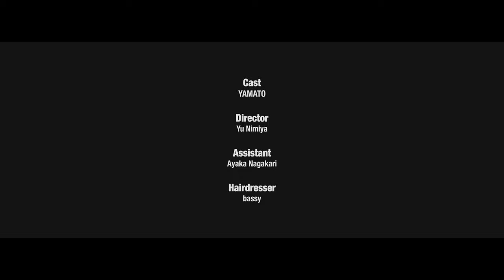イガバンBB "REAL"ミュージックビデオ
"ビッグバンド ・ジャズの未来はここから始まる！"
2023年5月10日リリースの五十嵐誠ビッグバンド "イガバンBB" 3rdアルバム『Someone Who Loves It』よりリード曲「REAL」のMVを公開！ヘッドフォン推奨です！どうぞお楽しみください！

ご予約、ご注文、配信でのご視聴はこちらからどうぞ！
タワーレコードなどでご注文、ご自宅でお受け取りが可能です！

IGA-BANG BB "REAL" from Album "Someone Who Loves It"

Composed & Arranged by Makoto Igarashi

Improvised Solo by
Hiroyuki Ishikawa :Trumpet
Naomu Soeda :Soprano Sax
Reiya Terakubo :Trumpet
Makoto Igarashi :Trombone
Ryohei Nomura :Drums
Lyn Inaizumi :Voice
Shunosuke Ishikawa :Tenor Saxophone

Music Video
Director : Yu Nimiya
Cast : YAMATO
Assistant : Ayaka Nagakari
Hairdresser : bassy